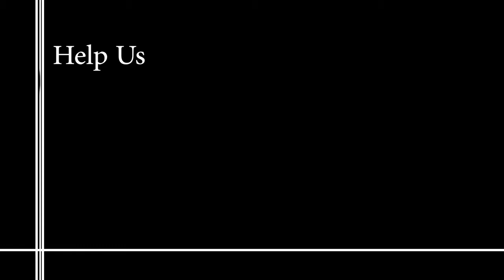Othello Gender Expectations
(This is a project for school) This video explains gender equality seen in the play othello. I would appreciate if you guys would take the time to watch it as it brings .

Go Play Producing presents, a thrilling production of Othello -- the classic story of manipulation, power and jealousy seen through a new lens: all the males are .

Julie Crawford, Mark van Doren Professor of Humanities at Columbia University, discusses Shakespeare's portrayal of the power balance between the sexes, .

This presentation was created in ProfCast for EDU290 at Central Michigan University. It's targed audience would be a high school English class.